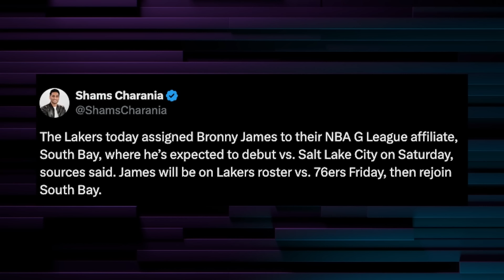Bronny James' G-League BENCHING Shocks Gil's Arena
Bronny James' G-League BENCHING Shocks Gil's Arena as Gilbert Arenas & The Gil's Arena Crew react to the breaking news that the Los Angeles Lakers are sending Bronny James to their G-League affiliate South Bay Lakers and break down what this means for the son of LeBron James as he looks to develop and grow his game with more playing time.

Shop Gil's Arena Merch Available NOW at gilsarenamerch.com